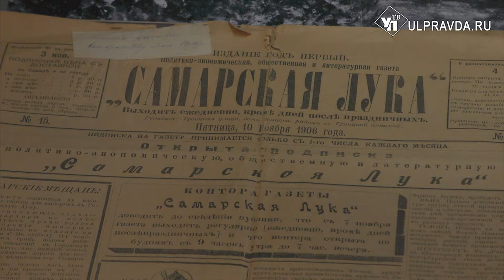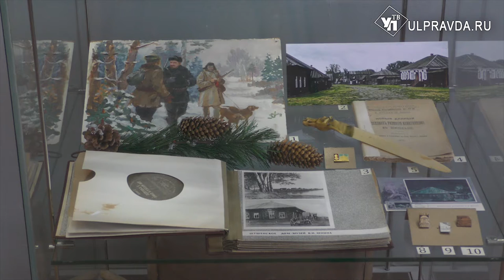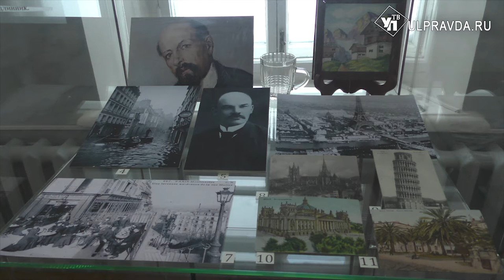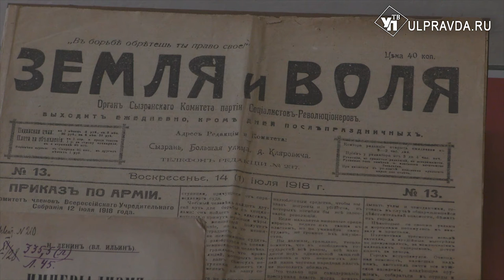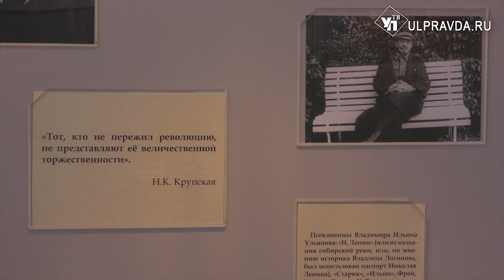Путешествие длиною в жизнь. «Одиссея» Владимира Ульянова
В День памяти самого знаменитого нашего земляка съёмочная группа УлПравда ТВ побывала на выставке в музее «Симбирская классическая гимназия» в Ульяновске. Нам рассказали о жизненном пути политического и государственного деятеля Владимира Ильича Ульянова (Ленина).